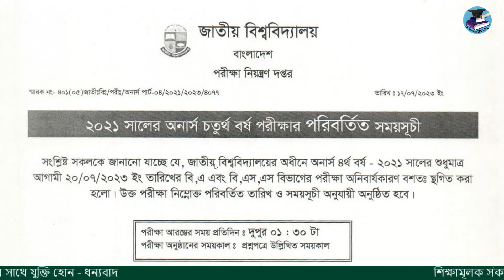অনার্স চতুর্থ বর্ষ পরীক্ষার সময়সূচি পরিবর্তিন | ২০২১ সালের অনার্স ৪র্থ বর্ষ পরীক্ষার রুটিন পরিবর্তন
অনার্স চতুর্থ বর্ষ পরীক্ষার পরিবর্তিত সময়সূচি

অনার্স চতুর্থ বর্ষ পরীক্ষার সময়সূচি পরিবর্তিন,
২০২১ সালের অনার্স চতুর্থ বর্ষ পরীক্ষার পরিবর্তিত সময়সূচী,
অনার্স ৪র্থ বর্ষ পরীক্ষার নতুন রুটিন,
Honours 4th year New Routine 2023
অনার্স চতুর্থ বর্ষের পরিবর্তিত পরীক্ষার সময়সূচী,
২০২১ সালের অনার্স চতুর্থ বর্ষ পরীক্ষার পরিবর্তিত সময়সূচী,
অনার্স ৪র্থ বর্ষ পরীক্ষার রুটিন আপডেট,
অনার্স ৪র্থ বর্ষ পরীক্ষার রুটিন পরিবর্তন,
honours 4th year new exam routine 2023,
honours 4th year exam date 2023,
অনার্স ৪র্থ বর্ষের পরীক্ষার রুটিন পরিবর্তন,
অনার্স ৪র্থ বর্ষ পরীক্ষার পরিবর্তিত রুটিন প্রকাশ,